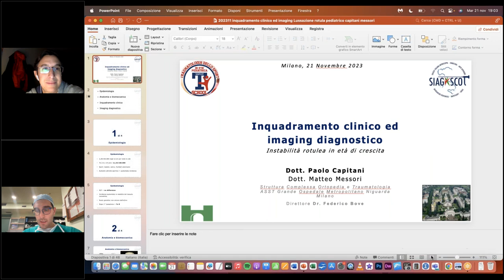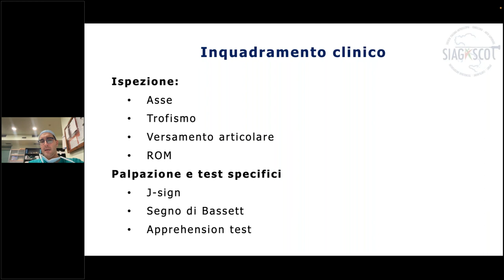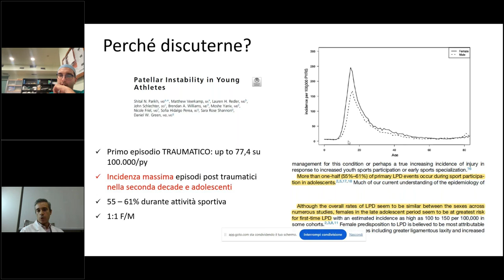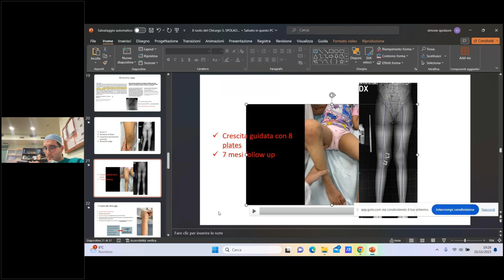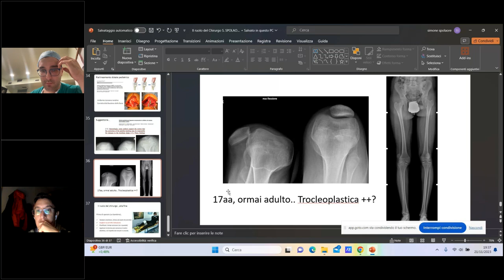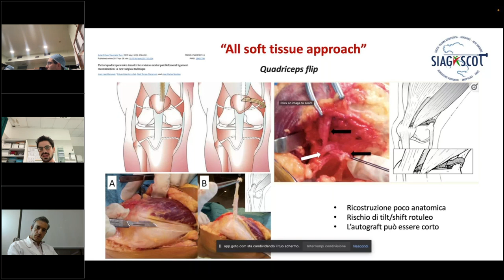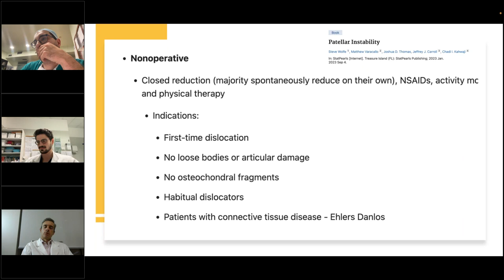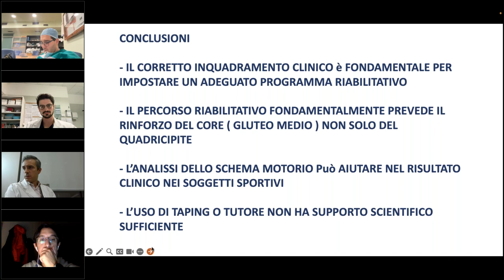SPORT PEDIATRICA 2° TAPPA